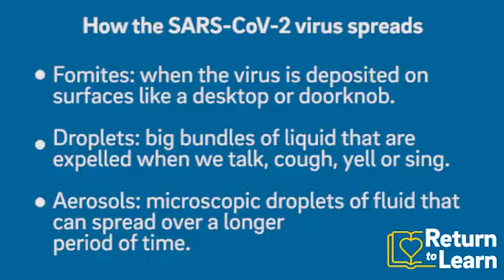Q&A with Dr. Chip Schooley on How SARS-CoV-2 Spreads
UC San Diego's Dr. Chip Schooley describes how the university is involved in vaccine development, how the SARS-CoV-2 virus spreads, the importance of wearing masks, how testing samples are processed and more.